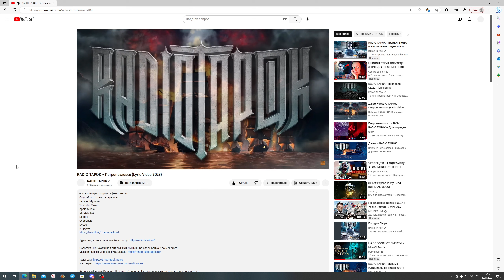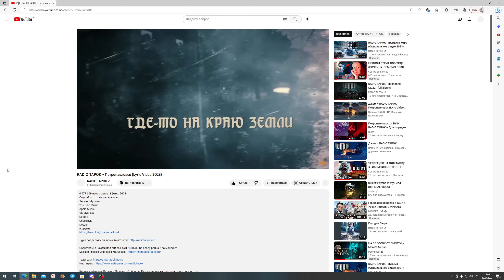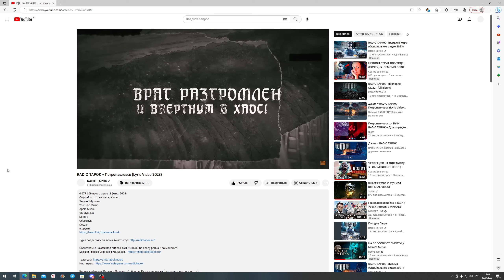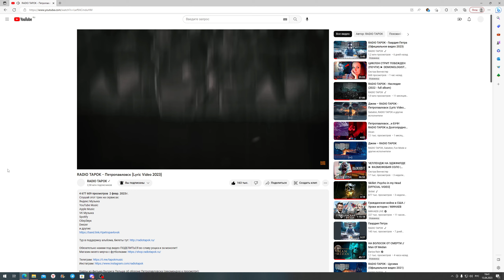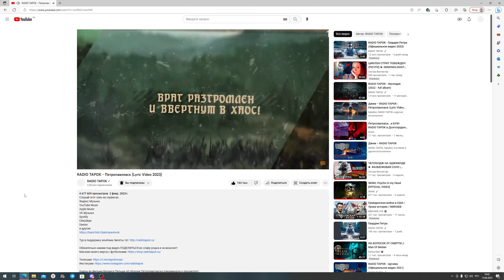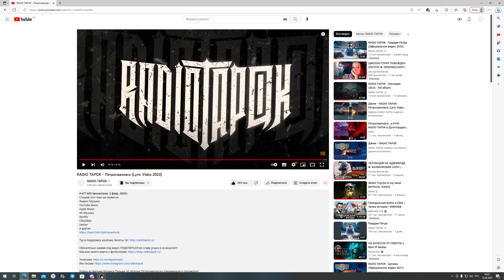Это просто " Адреналин" для ушей Мурки!/ Реакция на песню Radio Tapok - Петропавловск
Ну, а с Вами была я - Мурка Дикая кошка!)